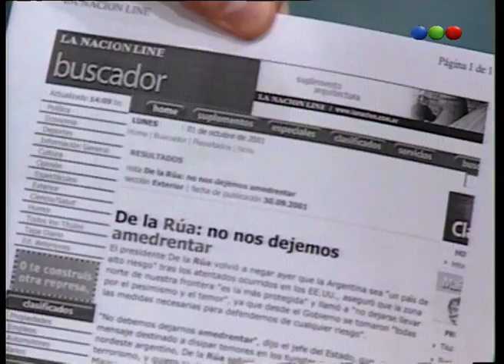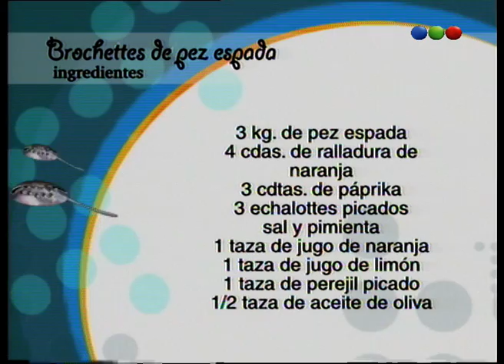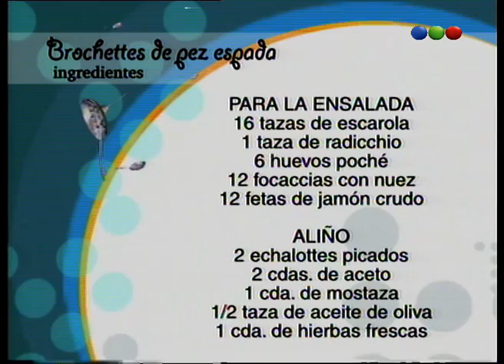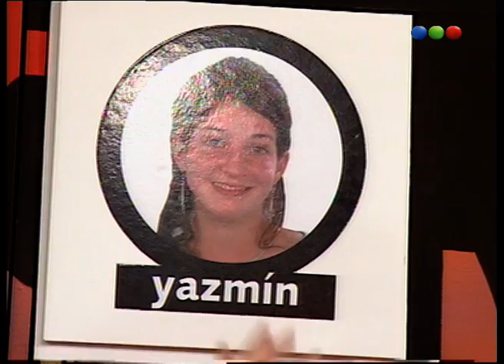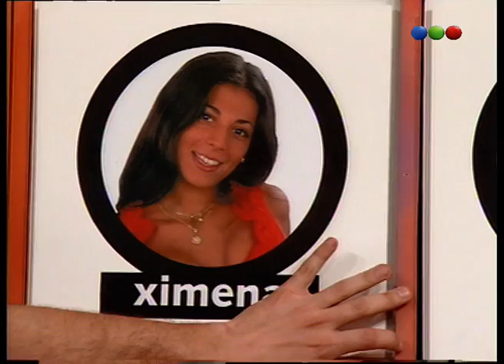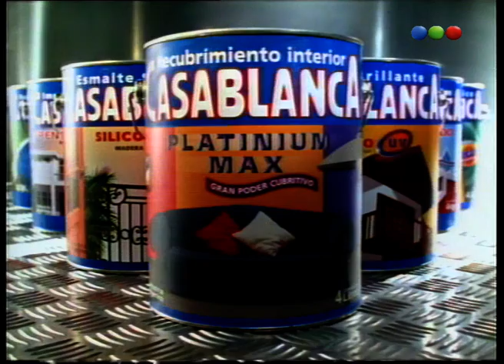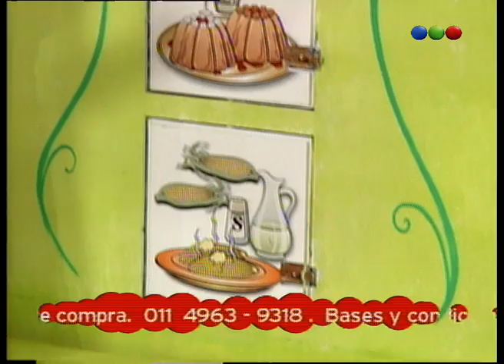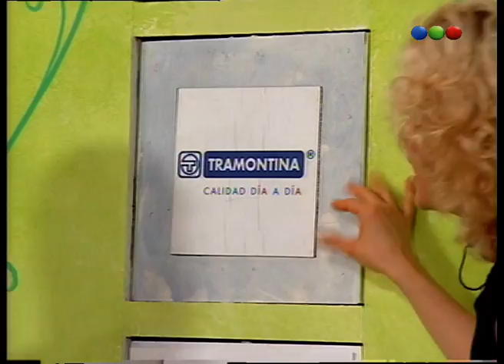Programa 149 - Maru A La Tarde